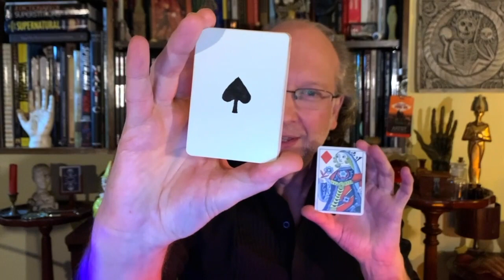Thirteen for Dinner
Livestreamed from The Sorcerer's Lair, Friday the 13th of November, 2020.